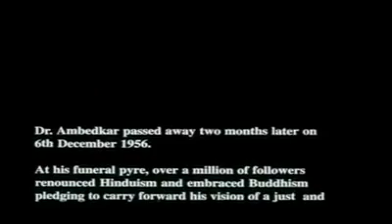india နိုင်ငံမှာ တစ်ရက်ထည်း လူငါးသိန်း ဗုတ်ဒဘာသာသို့ ကူးပြောင်းပွဲအခန်ဒနားကြီး